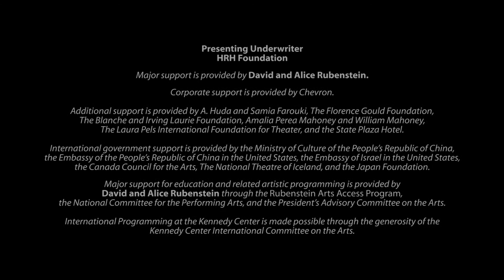Five Truths: A Touring Installation from the Victoria and Albert Museum (England)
This immersive video installation offers five interpretations of Ophelia's "mad scene" from Shakespeare's Hamlet in the style of five influential European directors: Artaud, Brecht, Brook, Grotowski, and Stanislavski.